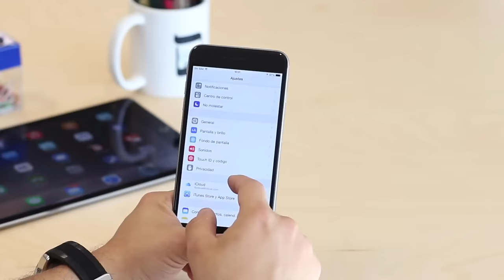¿Cómo cambiar la correa al Apple Watch? ⌚️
¿Cómo cambiar la correa al reloj Apple Watch? 👀 En este vídeo lo explicamos para que a partir de ahora te resulte muy sencillo cambiar la correa a tu nuevo reloj de Apple ✌️